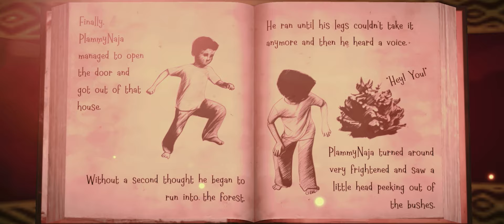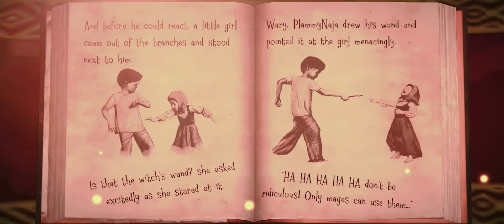บทที่ 1 บ้านสยองขวัญ Witch Cry Horror House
100 ✔
1,000 ✔
10,000✔
100,000
1,000,000ไปนอนฝันเอานะนายปลามมี่😂😂😂
witch cry
witch cry horror house
horror
horror ไทย
horror game
horror game ไทย